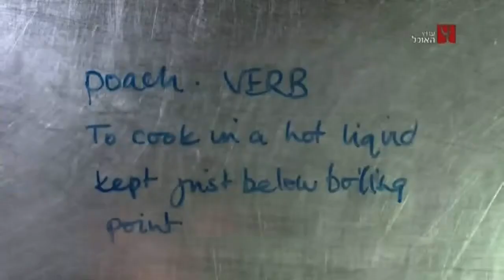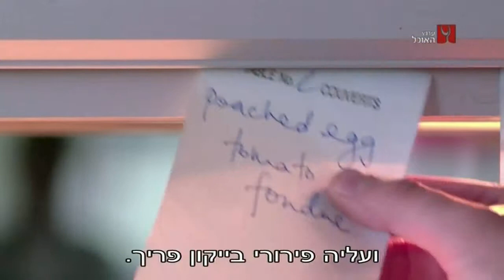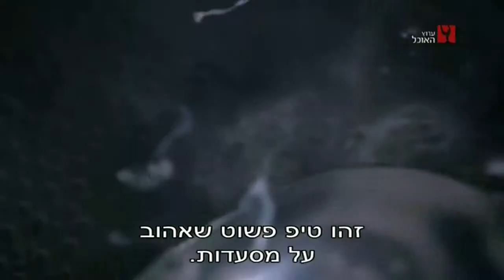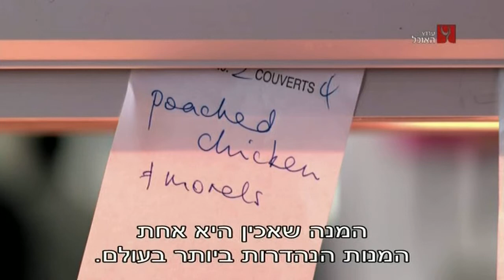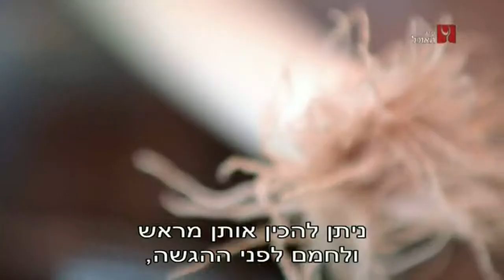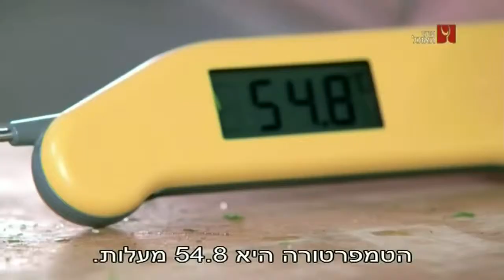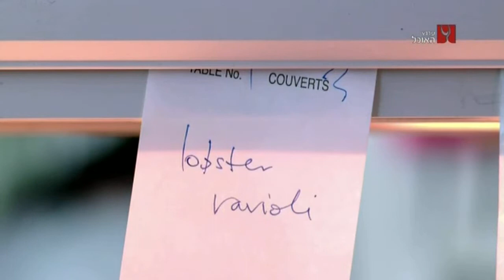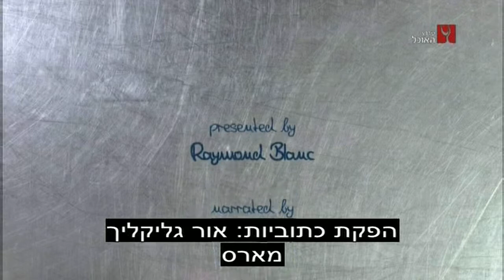לבשל עם ריימונד בלאן - פרק 5